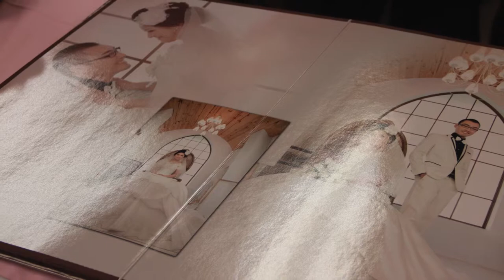Xian Yao & Lee Chin's Wedding Night photos